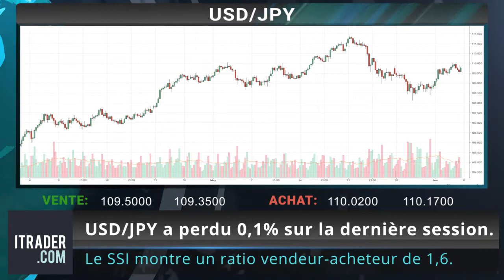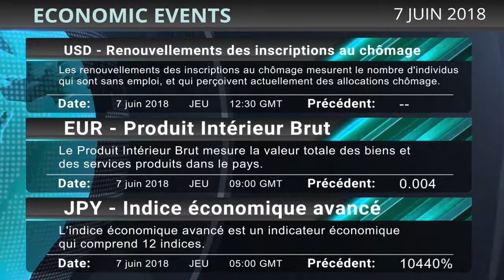ITRADER - Revue du quotidien des marchés - 07-06-2018